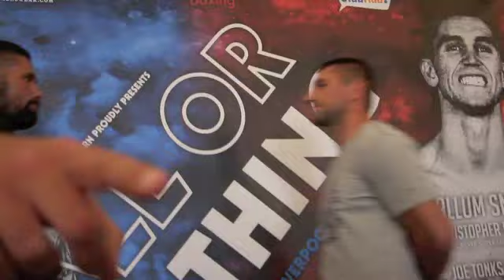TONY BELLEW v IVICA BACURIN - HEAD TO HEAD @ FINAL PRESS CONFERNCE (LIVERPOOL) / ALL OR NOTHING